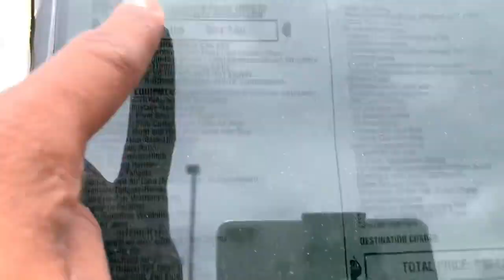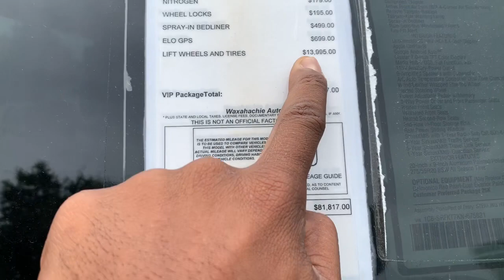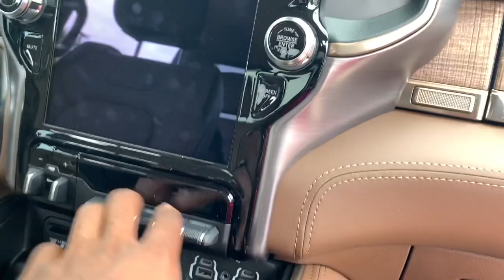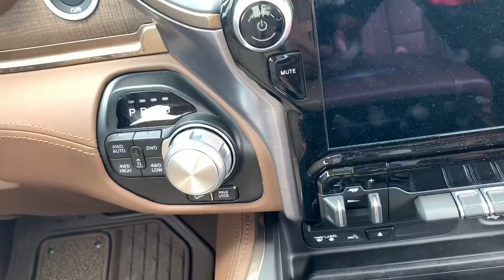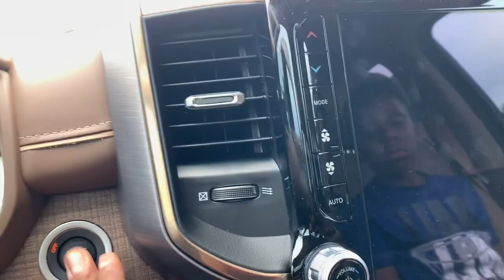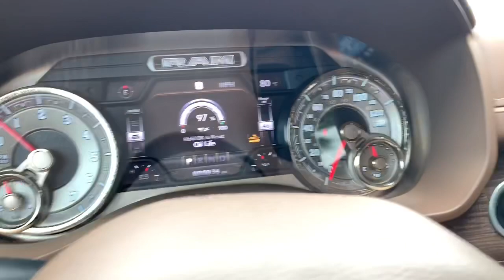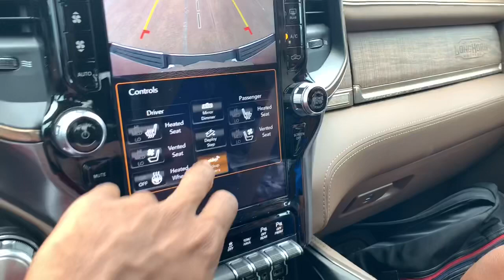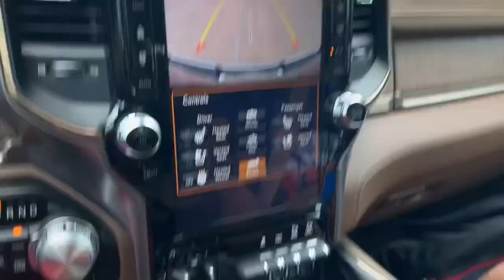2019 Dodge Ram 1500 Laramie!!!!! This Truck Is The Most Legendary!!!! **Must See**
What’s up 44 Gang! If u new to the sure you hit that subscribe button and the Notification 🔔 so you’ll stay up to date on all my content... I appreciate all my subscribers and all the people that watch my videos... Thank You All! 🙏🏾🙏🏾🙏🏾🙏🏾

Pedal commander

Hifonics amp